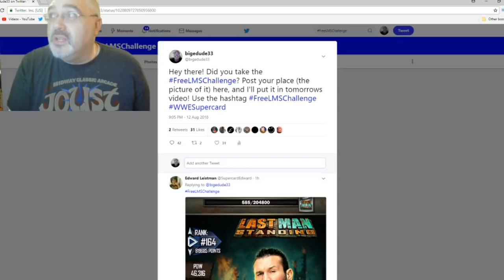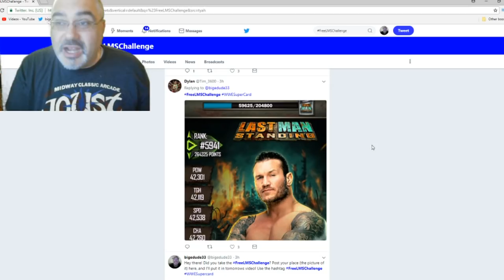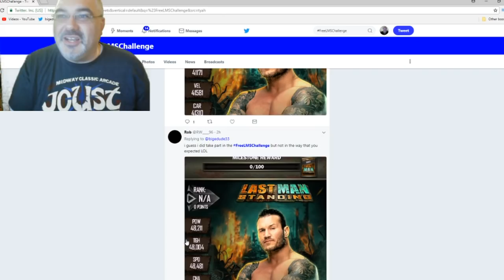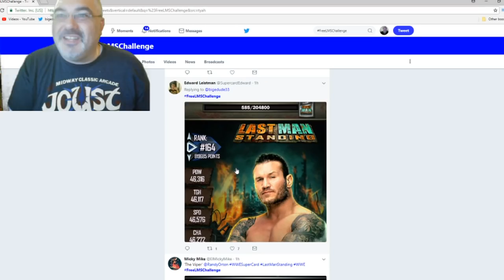FreeLMSChallenge Results!! Is My Randy Orton Any Good? YES! WWE Supercard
How far did we get? How much time did I spend? We already know I spend NO MONIES on this grind! Basically, the LMS Challenge was about showing people that 1) You can get the LMS card for free. 2) You can have a whole lot of fun when you get a group of people together doing something. and 3) You can get the LMS card for FREE. You just have to play and play and play.

FAN MAIL:
bigedude
Yorkville,NY,13495